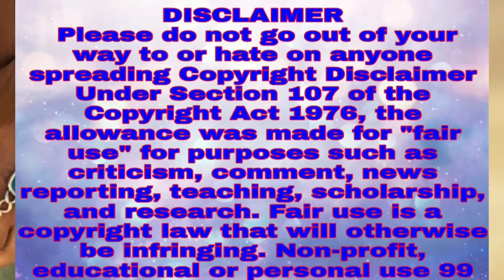Salman Khan Ka New Movie | (kisi ka Bhai kisi ka Jaan )Official review | New Movie Bollywood salman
Aj ka video jo baat kiya hu dost a sab mera manka baat apse shre kiya hu dost or ha salman khan movie apko kaise lagta hai comment korke bolia ga doston